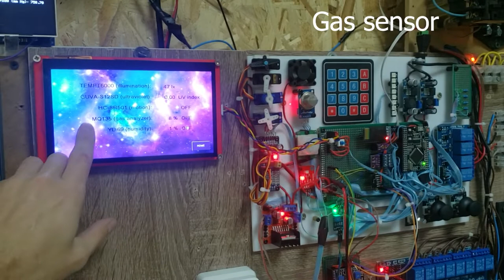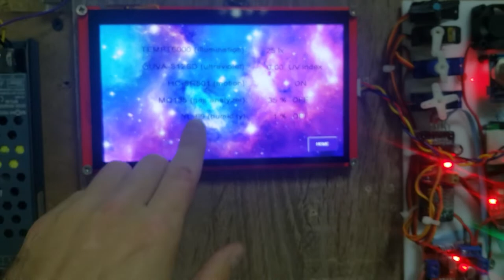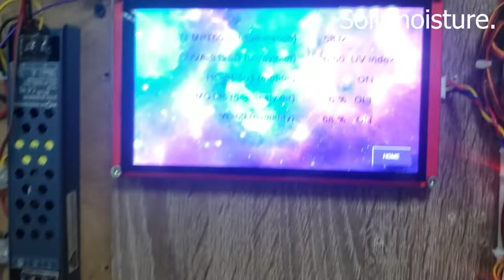Smart home. Analog sensors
Smart home based on Nextion display.  Analog sensors.

Light sensor, ultraviolet light, motion sensor, gas sensor, soil sensor. Duplication of readings on the second external display connected via bluetooth.